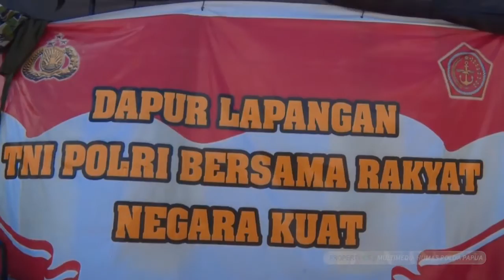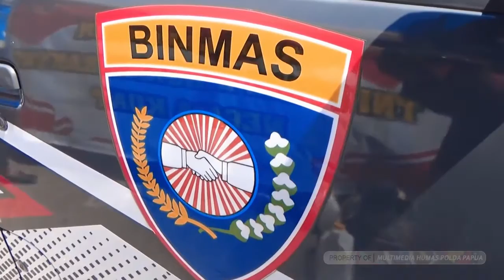POLDA PAPUA - DapurUmumTNIPori untuk Masyarakat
Peduli masyarakat terdampak Pandemi Covid-19, Binmas Polda Papua Bersama dengan TNI menggelar DapurUmumTNIPori dengan membuat makanan siap saji sebanya 500 paket yang selanjutnya akan dibagikan kepada masyarakat membutuhkan.